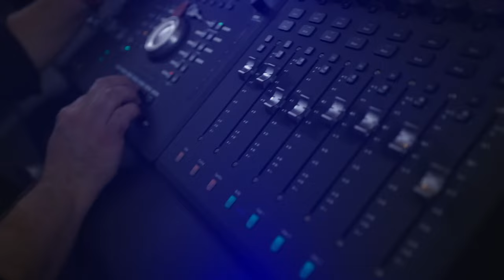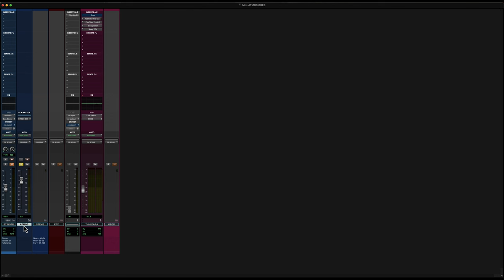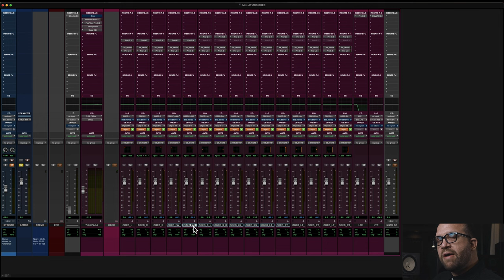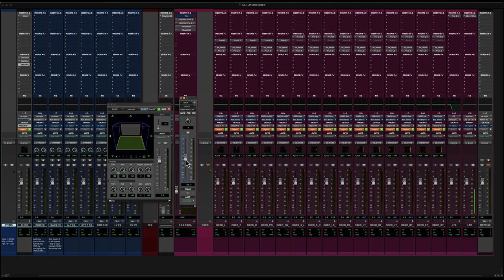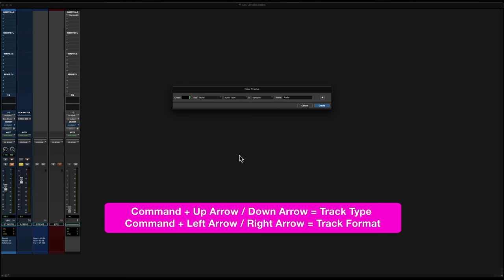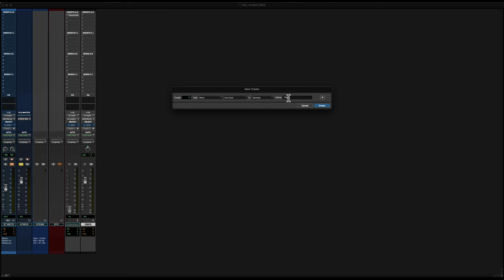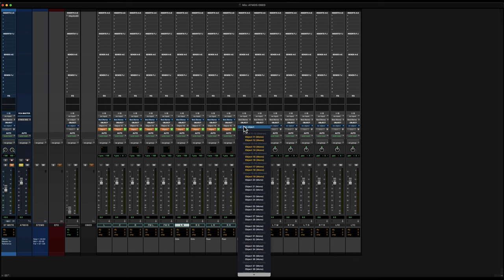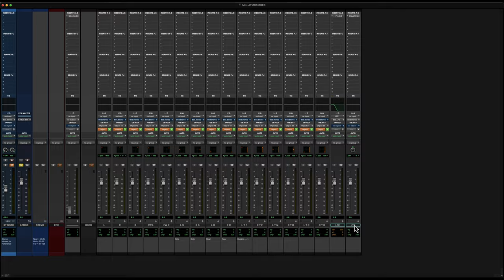Exploring Object Bed Mix Buses in Dolby Atmos Mixing - (Part 1 of 2)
In part one, we dive into the world of Dolby Atmos Mixing and unveil an absolute game-changer that A-List mix engineers aren't talking about. That secret technique is known as Object Bed Mix Buses.

Join me as we explore the incredible capabilities and advantages OBEDs bring to the table. With our insights and analysis, you'll understand how Object Bed Mix Buses work, how to make your own, and how to compress and EQ your Dolby Atmos mix using this technique.